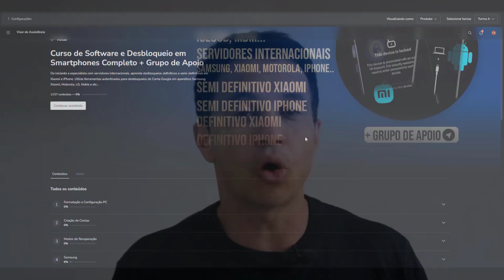Curso Desbloqueio e Software em Celulares Completo 🧑‍🎓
Aprenda a se tornar um especialista em desbloqueio e software de smartphones com o curso
Ideal para iniciantes e profissionais que desejam se atualizar ou aprimorar suas habilidades. Este treinamento abrangente oferece módulos detalhados para cada aspecto essencial, desde formatação de PC até desbloqueio de dispositivos específicos como Samsung, Xiaomi, iPhones e mais.

📕MÓDULOS

CONFIRA O CONTEÚDO QUE TE ESPERA NO TREINAMENTO

Formatação e Configuração PC: Domine a configuração básica do Windows 10 e 11, criação de pendrives de boot e instalação de programas essenciais.

Criação de Contas: Aprenda a configurar contas fundamentais como Google, Samsung, Mi e Apple para reparos e desbloqueios.

Modos de Recuperação: Explore os modos de recuperação de smartphones para resolver erros e realizar desbloqueios avançados.

Especializações por Marca (Samsung, LG, Motorola, Asus, Apple, Xiaomi): Desde instalação de drivers até desbloqueios avançados, torne-se um especialista em dispositivos específicos.

UnlockTool: Aprenda a usar essa ferramenta para reparos avançados e desbloqueios semi-definitivos em Xiaomi e iPhones.

Servidores e Ferramentas Internacionais: Capacitação em créditos e utilização de servidores essenciais para reparos e desbloqueios.

💰 Bônus:

1. Acesso Remoto: Prática das ferramentas do curso em situações reais, mantendo-se atualizado e habilidoso.

2. Página de Download: Páginas exclusivas para download de programas sem vírus, garantindo segurança e eficiência.

3. Módulos Extras: Amplie seu conhecimento com procedimentos adicionais que aprimoram sua compreensão do tema.

4. Grupo de Alunos Exclusivo: Compartilhe experiências, receba ajuda de especialistas e colegas, promovendo um ambiente colaborativo e de aprendizado.

5. Materiais em PDF: Aprofunde-se com materiais de apoio para uma imersão completa no conteúdo do curso.

Ao concluir o curso, obtenha um certificado reconhecido para validar suas habilidades.

👨‍🏫CONHEÇA SEU PROFESSOR

Cristiano Alves, técnico em telecomunicações desde 2006, criou este curso para capacitar técnicos em desbloqueio e reparo de smartphones. Com mais de 100 mil inscritos em seu canal no YouTube, Cristiano é apaixonado por compartilhar conhecimento e ajudar outros profissionais a prosperar nesta área.

Se você está buscando uma carreira lucrativa e em constante evolução no mundo dos smartphones, este curso oferece as ferramentas e conhecimentos necessários para o sucesso. Prepare-se para dominar técnicas avançadas e destacar-se como um especialista em desbloqueio e software de smartphones.